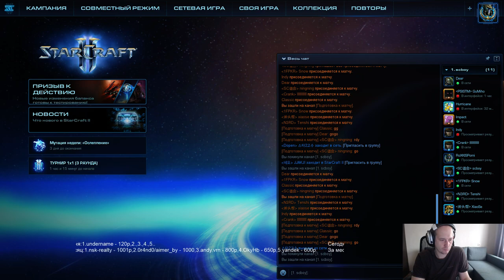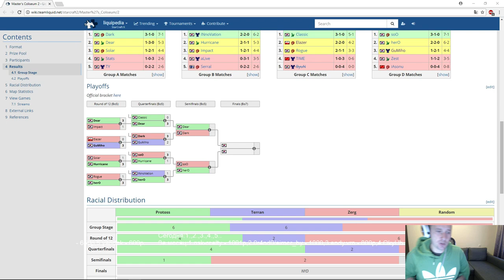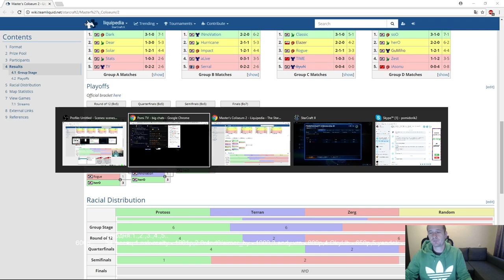Master's coliseum s2 - 1/4 (12.09.2017) Pomi